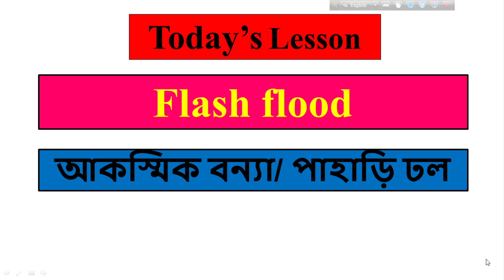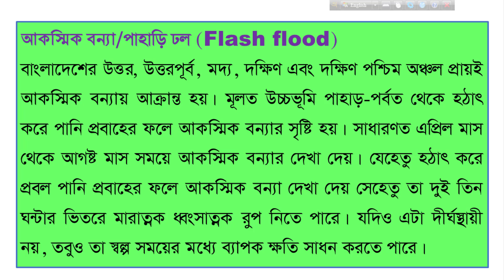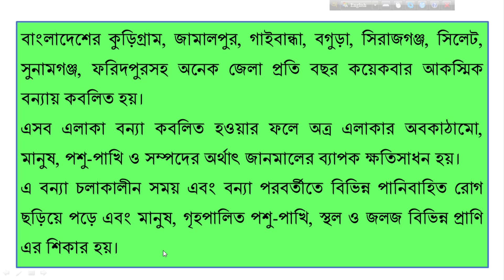Flash flood, পাহাড়ি ঢল, আকস্মিক বন্যা, What is flash flood, পাহাড়ি ঢল কী, আকস্মিক বন্যা কী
Dear viewers, after watching this video, you will get nice concept about flash flood (পাহাড়ি ঢল, আকস্মিক বন্যা)।